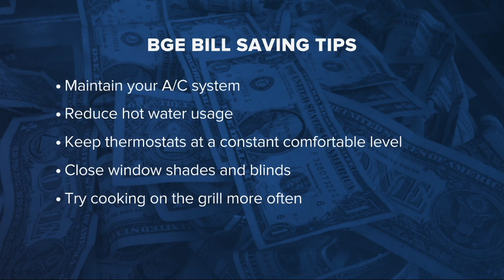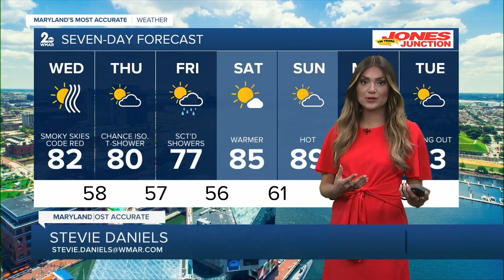WMAR 2 News Baltimore Latest Headlines | June 7, 12pm